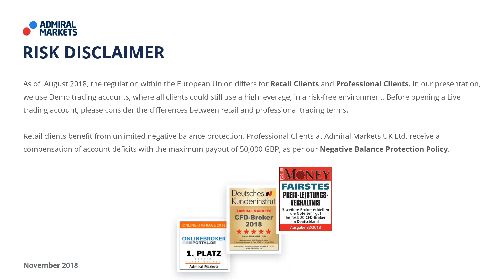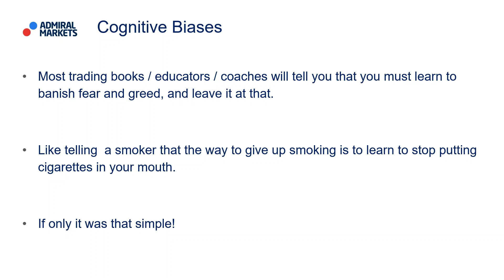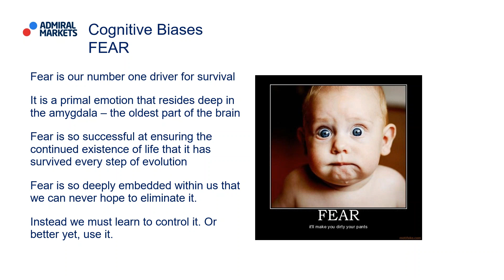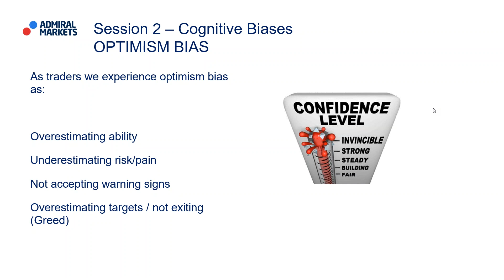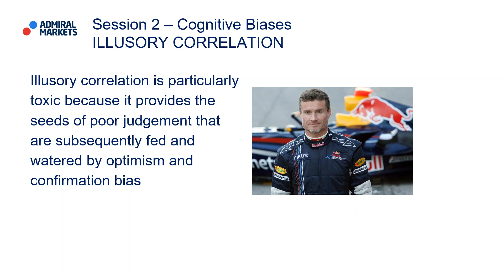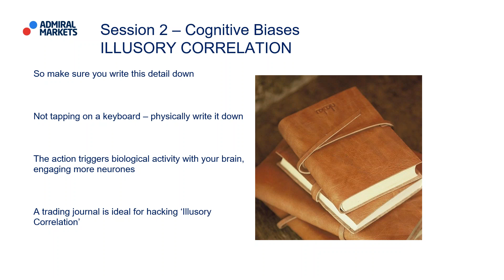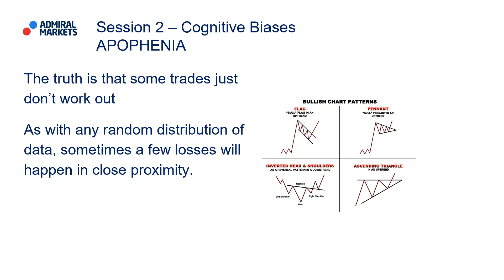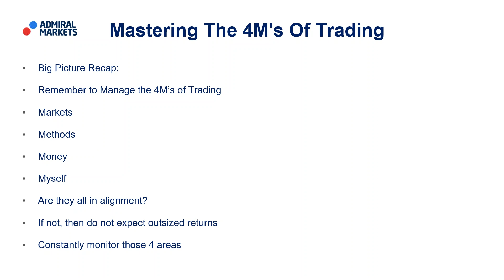Mastering the 4Ms of Trading | (Session 44)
Long-term trading success occurs when a trader finally masters the management of the 4M’s of Trading. Join professional trader and coach Paul Wallace as every week he discusses trading concepts through the prisms of:

Markets
Method
Money
Myself

For traders joining us, you’ll be able to view how to blend a mix of market analysis, trading methods, risk management, and trader psychology to help you develop your own trading skills and confidence.